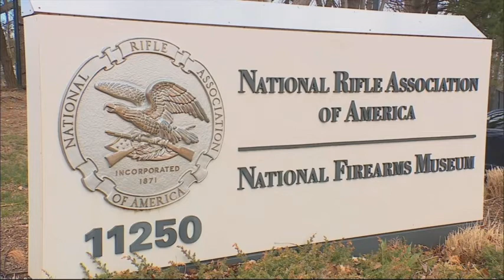U NAS V AMERIKE 2021 03 26